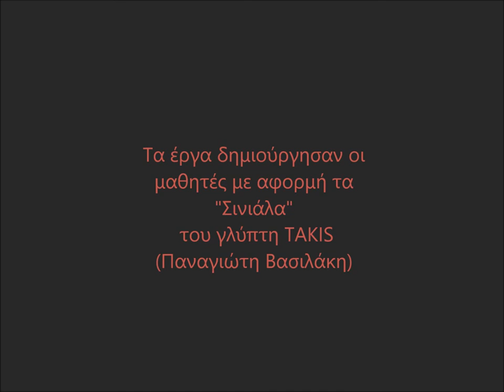ΣΙΝΙΑΛΑ - SINIALA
Οι μαθητές γνωρίζουν το έργο του γλύπτη TAKIS (Παναγιώτη Βασιλάκη) και δημιουργούν τα δικά τους σινιάλα.